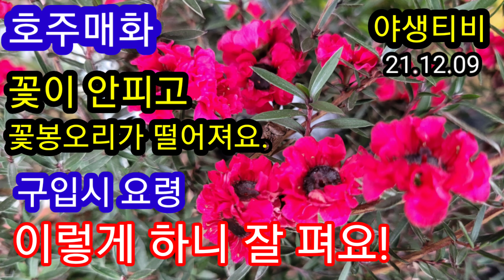호주매화.꽃 잘 피우기,구입요령.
겨울꽃 호주매화.구입요령과 잘 피게하는 방법.